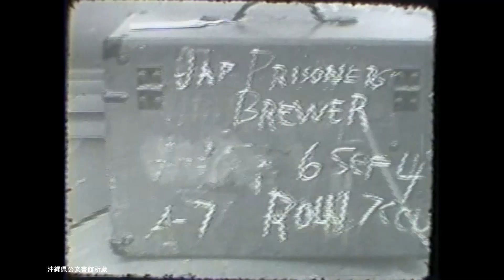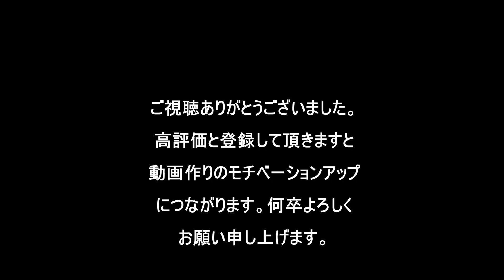降伏文章調印式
Surrender to Gen.Stillwell at Okinawa
内容　　　：嘉手納にて、降伏文書調印式の様子。